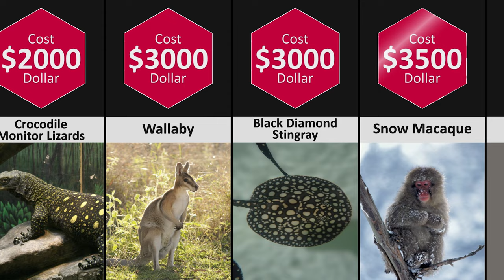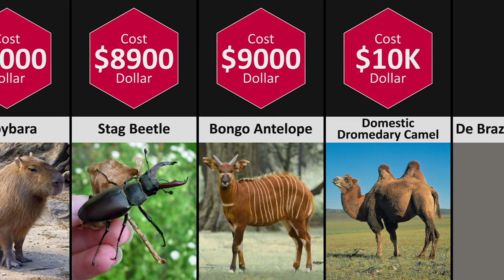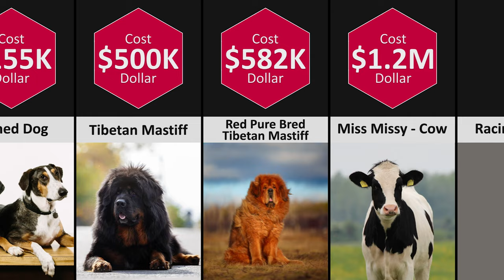Comparison - Most Expensive Exotic Animals You Can Buy | DataPoints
Comparison - Most Expensive Exotic Animals You Can Buy

Now, if you’re watching for something a little more exotic, then make sure you’re prepared for what follows, as owning one of these expensive pets will cost you an arm or leg. It’s no secret that pets are one of the most expensive things you can have. Owning a pet is like having a child that you can’t directly speak to, but you still love them with all your heart.